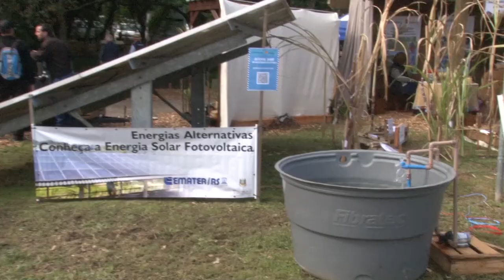Emater/RS na Expointer 2023 - Rio Grande Rural